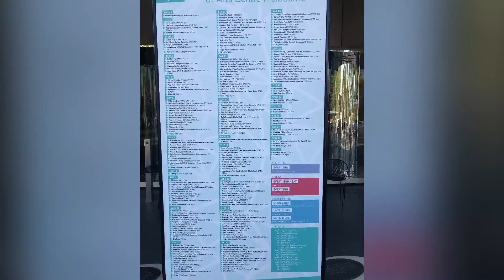Doing arts & crafts at the art gallery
Thalia & Layla play arts & crafts and hide & seek at the National Art Gallery of Victoria, Australia.